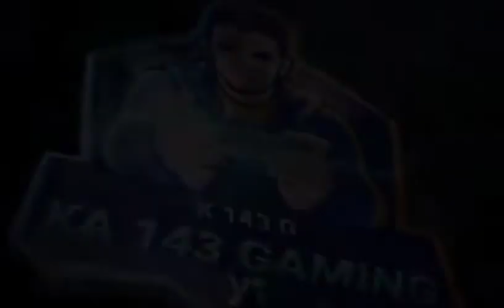KGF chapter 2 trailer 2022 February